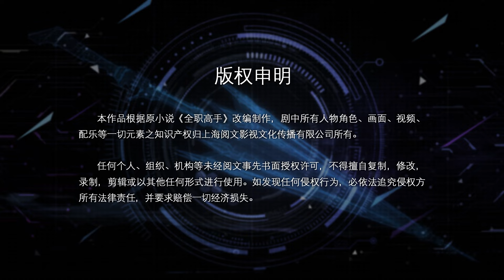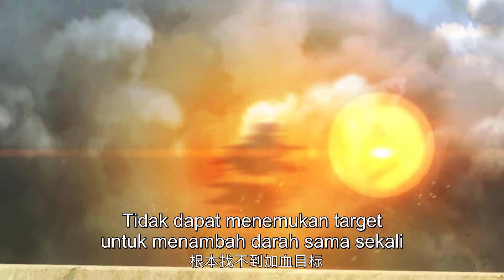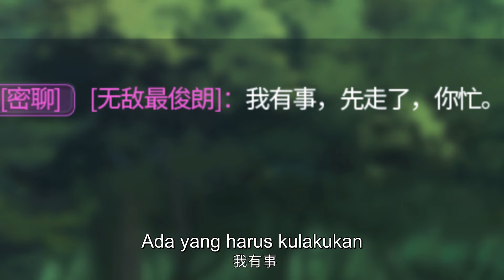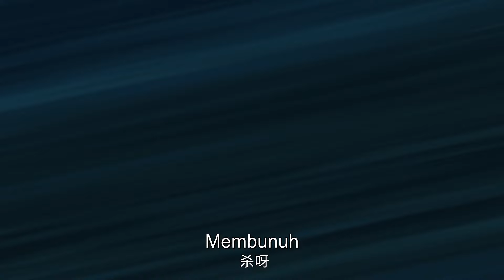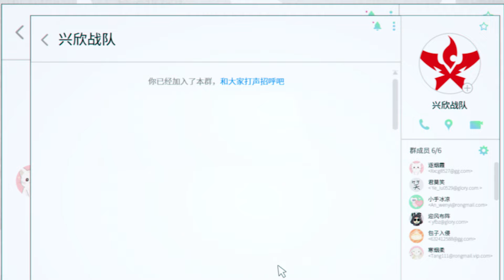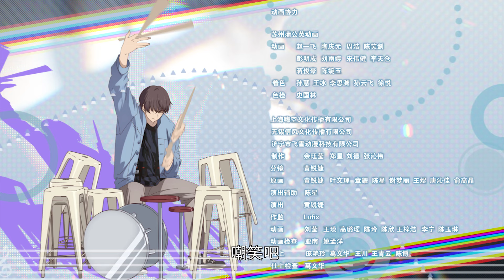🌟INDOSUB | The King's Avatar S2 EP 11 | Yuewen Animation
🔥INDOSUB【 The King's Avatar 】S2 | Animasi Yuewen Indonesia

【Sinopsis】 Ye Xiu, yang dikenal sebagai master teratas level buku teks dalam kejayaan game online, dikeluarkan dari klub karena berbagai alasan, dan dia meninggalkan lingkaran profesional untuk tinggal di warnet dan menjadi administrator jaringan kecil, tetapi, dengan sepuluh tahun pengalaman game, dia berinvestasi kembali dalam game di distrik kemuliaan kesepuluh yang baru dibuka,  dengan kenangan masa lalu, dan senjata buatan sendiri yang belum selesai, dan memulai jalan kembali ke puncak.